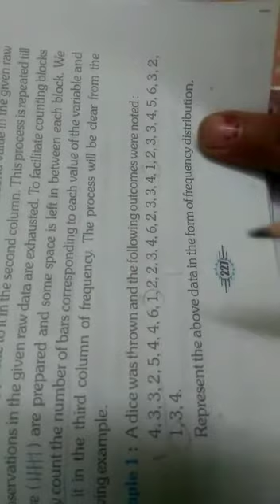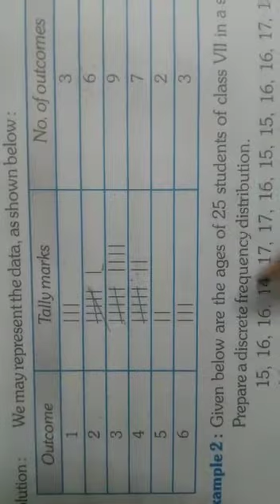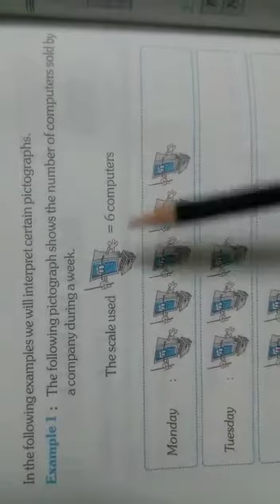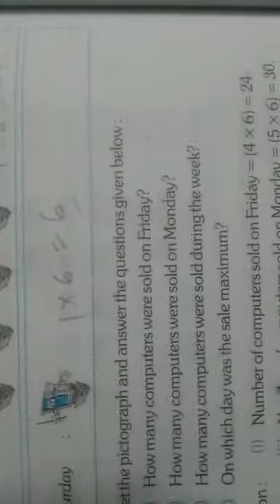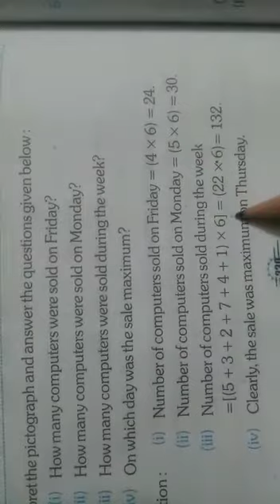Class 6: Maths Unit 19 and 20 (Data Handling I, II and III) Revision